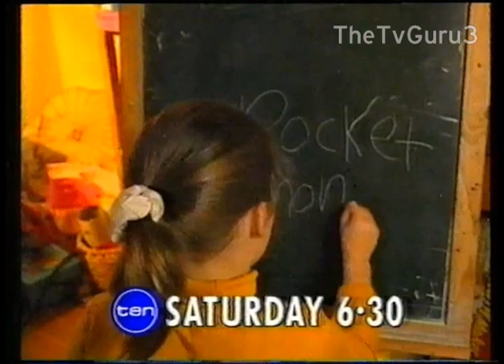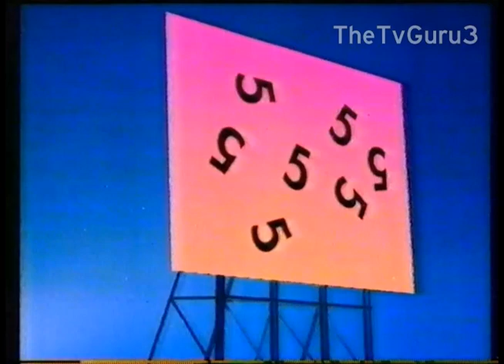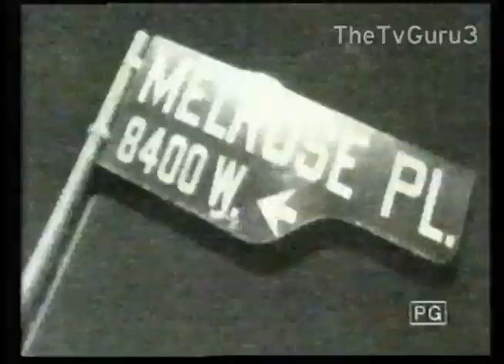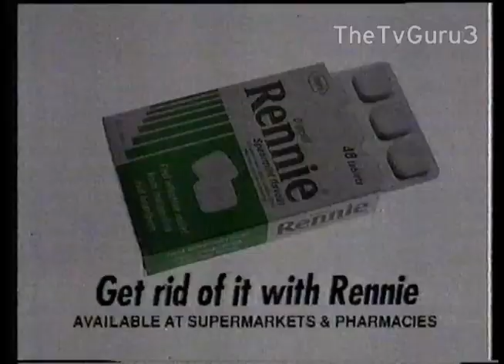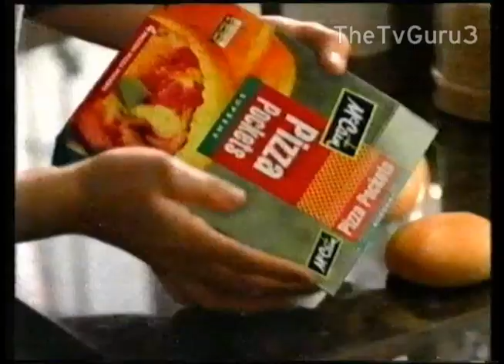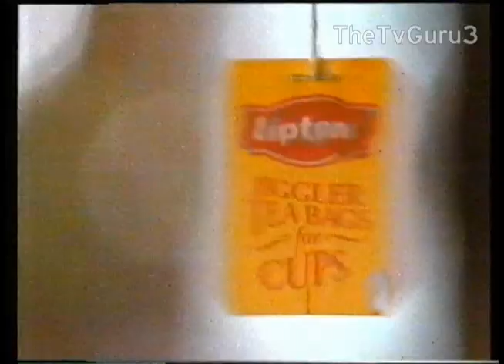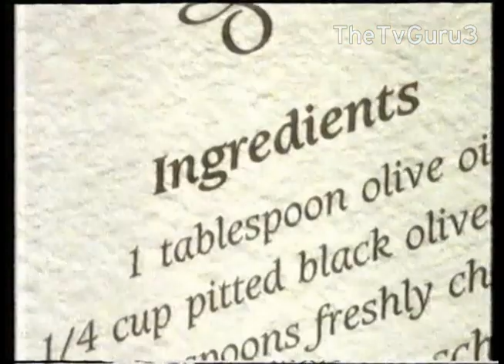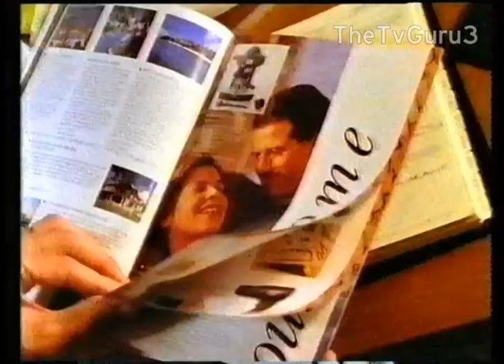[SD] Network Ten Commercials - TEN 10 Sydney (18 August, 1995)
One of the last few videos I converted and processed in the original manner, hence not in HD or 60fps.

Commercial Bumper,
Saturday Line-Up Promo: Beyond 2000/Your Money and Your Life (Yes, that is David Koch)/Behind the Wheel,
Vidal Sassoon (Version 1)
Judge Dredd trailer,
Housing World (Long version),
Kan Tong (Version 1)
Milky Way Children's Chocolate,
Mitre 10,
Vidal Sassoon (Version 2)
Brashs (Version 1)
Sorbent Multi-Colour,
2Day FM,
Kit Kat,
Bay-O-Pet,
Army Australia,
Brashs (Version 2)
Unsolved Mysteries promo,
Gravox,
Suzuki Baleno,
Housing World (Short version)
Pears (Version 1)
Just Jeans/AMEX,
90210 promo,
Melrose Place competition/promo (Version 1)
Colgate,
Homezone 2000,
Lite White,
Mitsubishi Grand Final Sale,
ITP,
Fantastic Furniture,
Rennie,
The Doors promo,
CPA with Ross Greenwood,
Sunsilk,
De Beers,
Kit Kat (whoops, repeat... missed that in the edit)
CFC, OK to Spray,
Uncle Toby's NBL All Star Slam Competition,
Brash's (Version 3)
When No One Would Listen promo
AMP (Short Version)
Nescafe Gold Blend,
McCain Pizza Pockets,
AMP (Long Version)
Echo Points promo
Seinfeld/Mad About You promo
HomeWorld II,
Ovaltine Light Break,
Amcal First Aid at Home,
Nick Scali
Kan Tong (Version 2)
Prouds Jewellers,
Sorbent Paper Towels,
Melrose Place promo (Version 2)
Pears (Version 2)
McDonald's,
Lipton Tea,
Ten Late News promo,
Ajax (Version 1)
Luxaflex/Harvey Norman,
Maggi,
New-Fashioned Pork,
Ajax (Version 2)
Network Ten Continuity - Unsolved Mysteries/Ten Late News next,
Return of the Jedi promo,
Ansett Australia Airlines,
Citibank MasterCard,
Citibank Home Loans,
Fisher and Paykel,
Hamilton Island,
Murder, She Wrote promo,
Citibank Visa,
United Airlines,
Tandy Repair Shop,
Hyundai Excel,
Yellow Pages (GoGo Mobile)
Safety House PSA